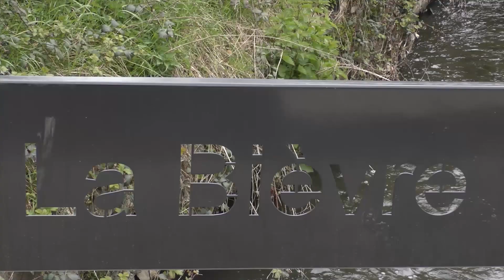La Bièvre à Amblainvilliers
Balade du 16 avril 2021 à Amblainvilliers dans l'Essonne